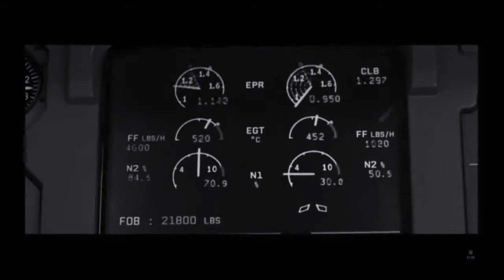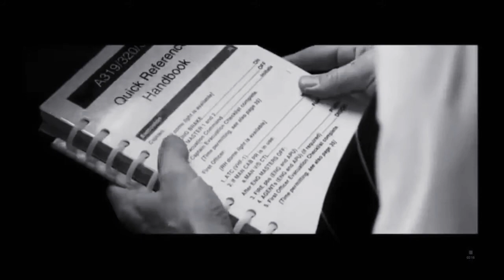A tribute to Sully